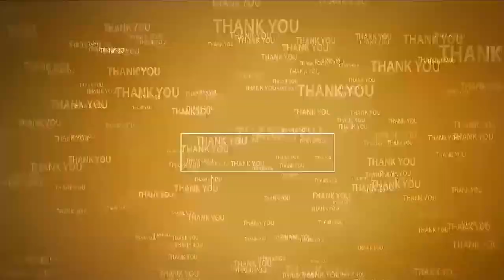వింజ‌మూరులో 100% పింఛన్ పంపిణీ | MLA Kakarla Suresh | Distribution of pension | Nellore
- ఎమ్మెల్యే కాకార్ల సురేష్‌